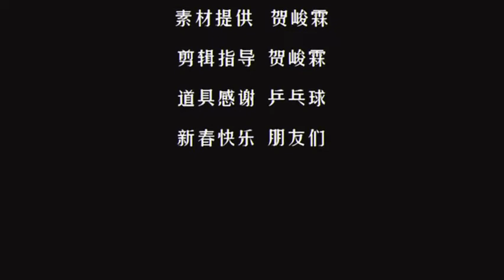20220204 【TNT时代少年团-贺峻霖】 是谁被霖霖整心动了我不说